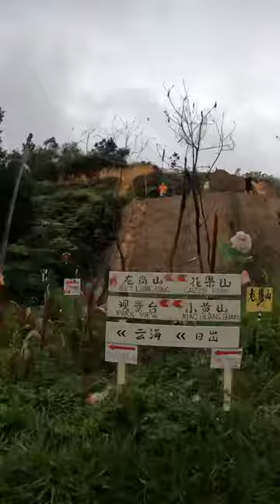Sungai Long Hills - Full Road Track (Time-Lapse)